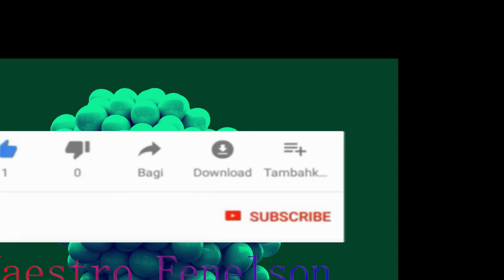DISKOU PIMAN BOUK PITI GASON PRESIDENT JOVENEL MOISE SE TOUT CHAJE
FINERAY  PRESIDENT JOVENEL MOISE KE NANM OU REPOZE ANPÈ PASKEW TE CHWAZI BAY VIW POU NOU.